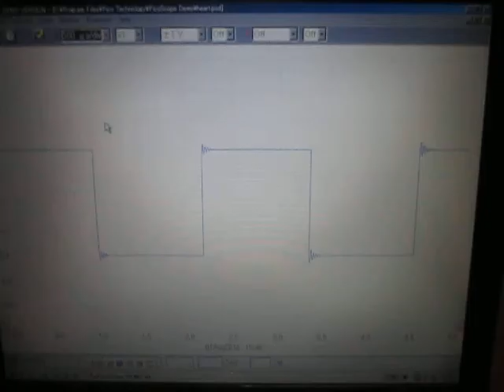オリジナル超音波実験：実験動画の公開